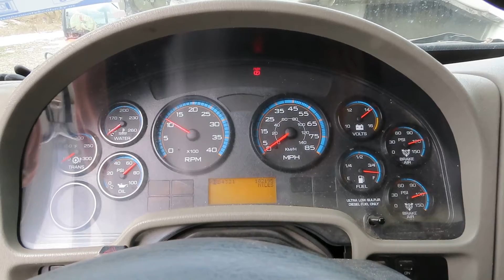2008 INTERNATIONAL WORKSTAR 7400 For Sale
2008 INTERNATIONAL WORKSTAR 7400, City of Flemingsburg liquidation, 102195 miles, Allison automatic transmission, 7.6 liter, NewWay 20RLC bed.  Truck starts, runs and operates but has engine issues.  SELLS ABSOLUTE! We encourage personal inspection prior to bidding.